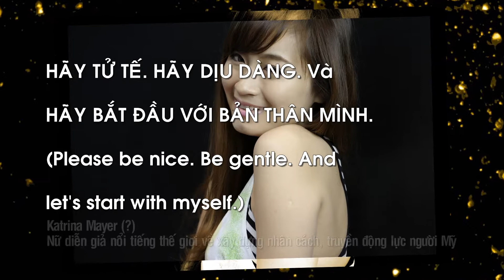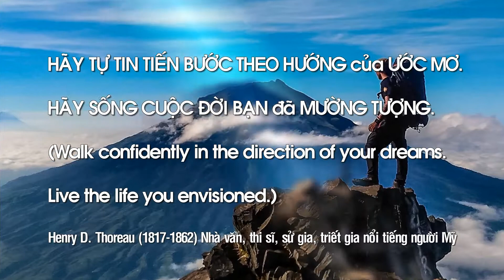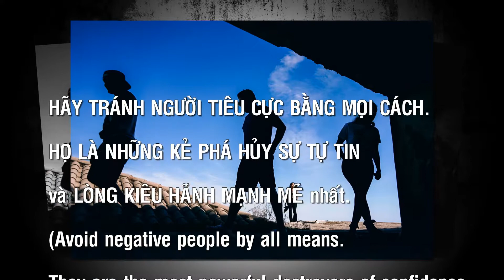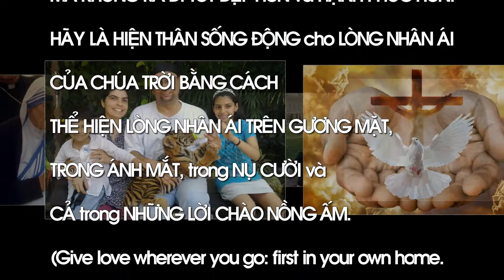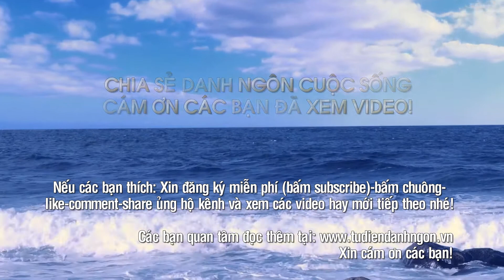Những câu nói hay nhất về CUỘC SÔNG-P: H30- Amadeus - Imaginary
+Tuyển chọn những câu nói song ngữ Việt-Anh hay nhất về CUỘC SỐNG: Tôi đã tuyển chọn nhiều câu nói song ngữ Việt-Anh hay nhất, ngắn gọn, dễ hiểu và có ý nghĩa thiết thực nhất về CUỘC SỐNG của các danh nhân, vĩ nhân, nghệ sĩ, tác gia (kể cả tác giả khuyết danh) nổi tiếng trên thế giới đi trước thời đại, đặc biệt đối với cuộc sống hiện nay. Các danh ngôn được sưu tầm từ các trang web danh ngôn cuộc sống, kho tàng danh ngôn, lời hay ý đẹp, block lịch, nhưng chủ yếu từ nguồn
Các câu nói hay nhất được sắp xếp theo vần A, B, C…(theo mẫu tự cái đầu tiên của mỗi câu) và số thứ tự 1, 2, 3…để các bạn dễ theo dõi, dễ nhớ, tuy nhiên vẫn còn thiếu nhiều câu nói hay khác rất mong các bạn góp ý, comment, bổ sung và like tùy thích. Nếu thích thì xin đăng ký miễn phí (bấm subscribe)+bấm chuông, bấm like, share để ủng hộ kênh CaoPhucSLP và xem các video hay mới tiếp theo nhé! (Xin cảm ơn các bạn)
+Những câu nói song ngữ Việt-Anh hay nhất về CUỘC SỐNG-P: H30 (tiếp theo)
262 - Hãy tốt với mọi người khi bạn giàu sang bởi vì bạn cũng như họ khi bạn đi xuống.---J. Durante (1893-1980) Diễn viên hài, ca sĩ, nghệ sĩ piano nổi tiếng người Mỹ
263- Hãy tử tế, với bất cứ ai bạn gặp đều đang chiến đấu một cuộc chiến khó khăn hơn.---Plato (khoảng 427-347 TCN) Triết gia nổi tiếng Hy Lạp cổ đại-một trong hai người trí thức vĩ đại nhất Hy Lạp cổ đại (wt.Aristotle)
264- Hãy tử tế. Hãy dịu dàng. Và hãy bắt đầu với bản thân mình. ---K. Mayer (?) Nữ diễn giả nổi tiếng thế giới về xây dựng nhân cách và động lực bản thân người Mỹ
265- Hãy tự tin tiến bước theo hướng của ước mơ. Hãy sống cuộc đời bạn đã mường tượng.---Henry D. Thoreau (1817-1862) Nhà văn, thi sĩ, sử gia, triết gia nổi tiếng người Mỹ
266- Hãy tự giúp mình và Thiên đường sẽ giúp ta.---La Fontaine (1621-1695) Nhà thơ ngụ ngôn vĩ đại nhất người Pháp
267- Hãy tưởng tượng thế giới sẽ như thế nào nếu chúng ta mỗi người đều bỏ ra vài phút mỗi ngày để nghĩ toàn những ý nghĩ tốt đẹp.---K. Mayer
168- Hãy tránh người tiêu cực bằng mọi cách. Họ là những kẻ phá hủy sự tự tin và lòng kiêu hãnh mạnh mẽ nhất.---B. Tracy (1944-) tác giả truyền động lực nổi tiếng người Mỹ gốc Gia Nã Đại (Canada)
269- Hãy tránh xa những người coi nhẹ tham vọng của bạn. Những con người nhỏ bé lúc nào cũng như vậy, nhưng những người thực sự vĩ đại sẽ khiến bạn cảm thấy ngay cả chính mình cũng có thể trở nên vĩ đại như họ.---M. Twain (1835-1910) Nhà văn khôi hài, tiểu thuyết gia, diễn giả nổi tiếng người Mỹ
230- Hãy trao tặng tình yêu thương bất cứ nơi đâu bạn tới: Trước tiên trong chính mái ấm của mình. Hãy yêu thương con cái, bạn đời, và cả những người hàng xóm... Đừng để ai tới với bạn mà không ra đi tốt đẹp hơn và hạnh phúc hơn. Hãy là hiện thân sống động cho lòng nhân ái của Chúa trời bằng cách thể hiện lòng nhân ái trên gương mặt, trong ánh mắt, trong nụ cười và cả trong những lời chào nồng ấm.---Mẹ Teresa (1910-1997) Nữ tu, nhà truyền đạo Công giáo Roma người Albania-nhà sáng lập Dòng Thừa sai Bác Ái Kolkata (Calcutta), Ấn Độ (1950)-giải Nobel Hòa bình năm 1979
Lời cám ơn: Tôi xin chân thành cảm ơn Youtube cho đăng tải video, các trang web, các tác giả có lòng hảo tâm đã cung cấp miễn phí nguồn tư liệu danh ngôn, thông tin, âm nhạc và hình ảnh để tôi hoàn thành video này:
+Nguồn tư liệu danh ngôn tại:
+Nguồn âm nhạc: Amadeus-Imaginary
→ UXN
+Các tác giả hình ảnh-video:
- Video slides 7 của cottonbro từ Pexels
- Ảnh slides 10: Donald Trump của Gage Skidmore từ Peoria, AZ, Hoa Kỳ
- Ảnh slides 11: Mother Teresa của Túrelio